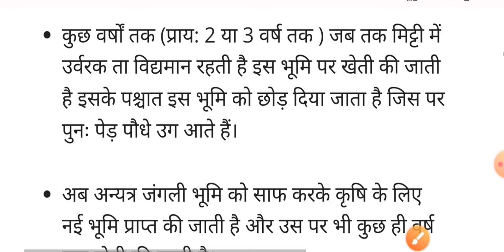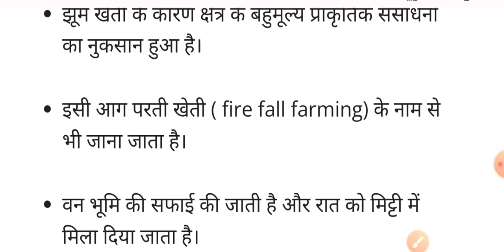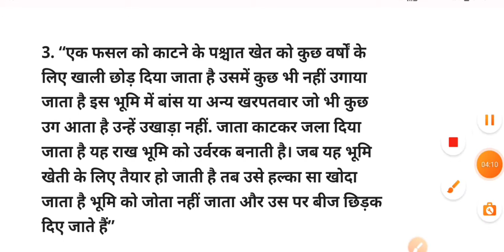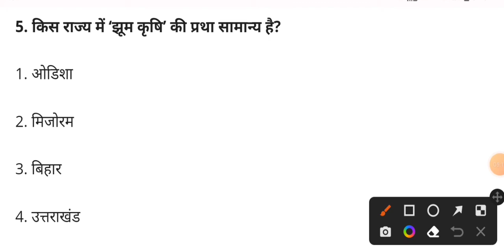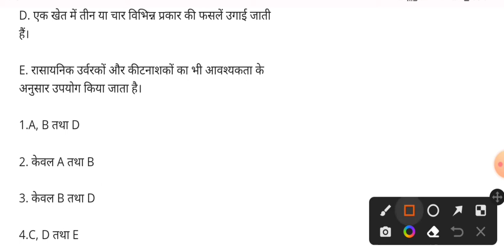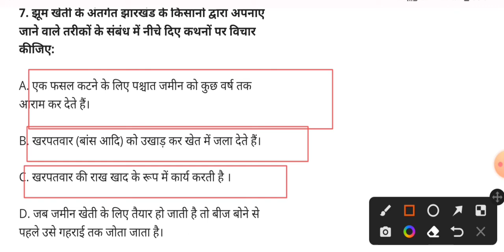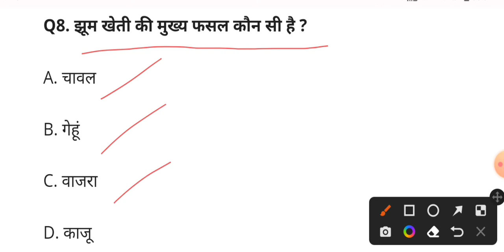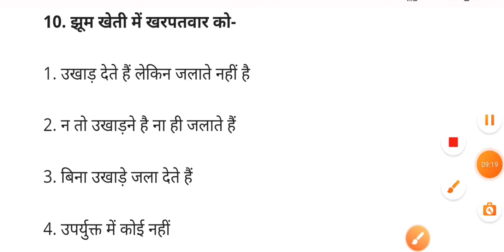ctet 2022 environment study jhum kheti | jhum kheti ctet mcq question answer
About video:-
Hello friends in this video you are watching ctet exam 2022 environment study jhum kheti ctet MCQ question Answer.

your queries -
1) ctet
2) jhum kheti ctet MCQ question Answer
3) EVS MCQ question in ctet
4) CTET December 2022 evs mcq question in hindi